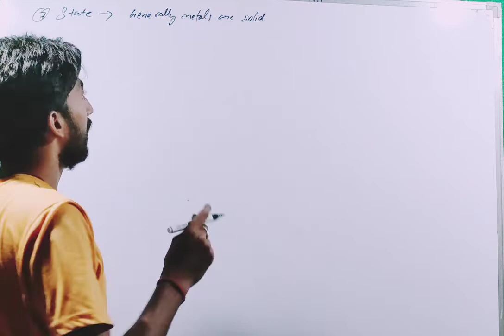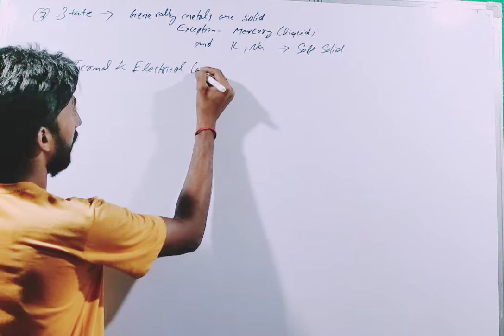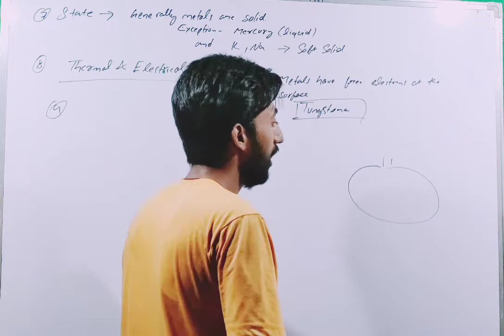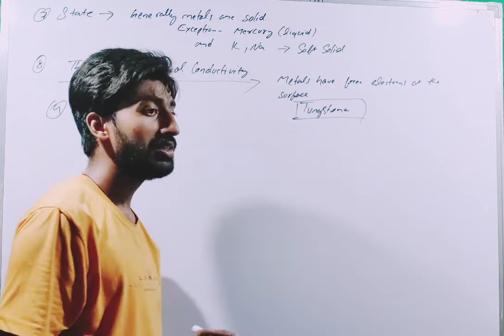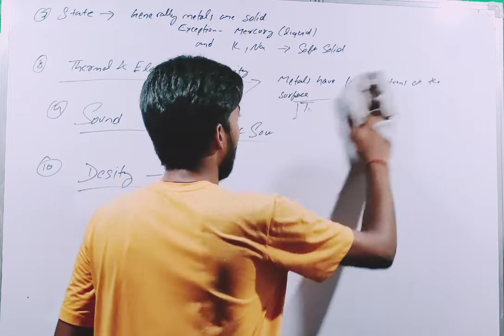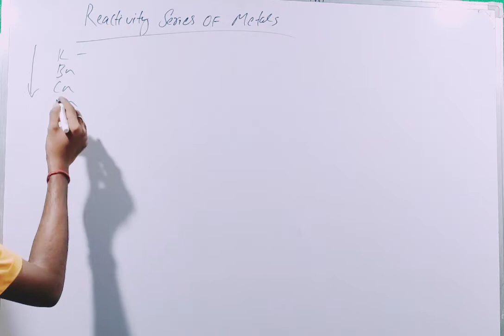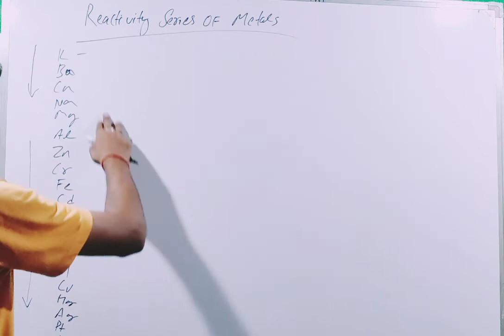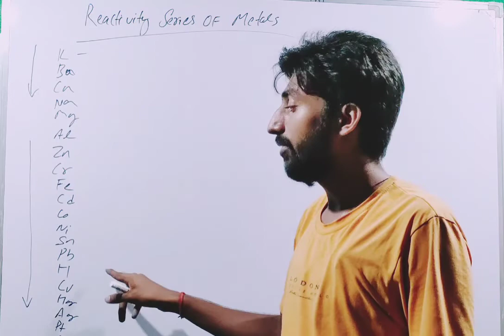Metals and non-metals | metal property , reactivity series of metal, class 10th